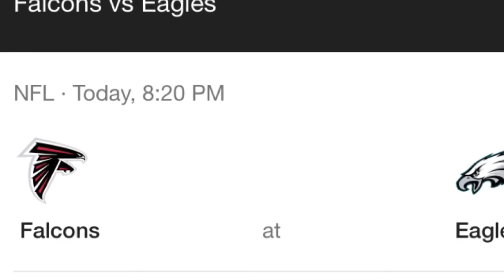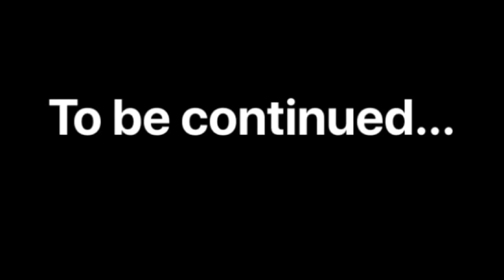Week 1 Season Opener Participant: Bryan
B is taking part in the Pickle Juice Challenge..
Will “B” drink the juice or Will his team prevail?
We’ll See..